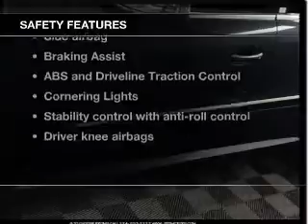2012 Mercedes-Benz GL-Class - Des Plaines IL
Year: 2012
Make: Mercedes-Benz
Model: GL-Class
Trim: GL450 4MATIC
Engine: 4.7 liter 8 cylinder 32 valve
Transmission: 7-Speed Automatic
Color: Steel Gray Metallic
Mileage: 43669
Address:
855 Rand Rd